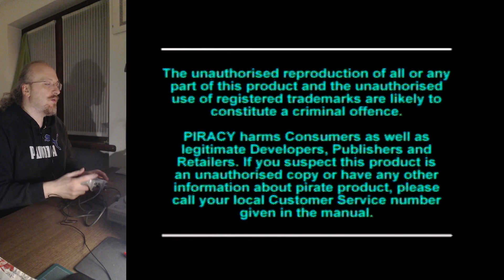Playstationvembre - Ridge Racer